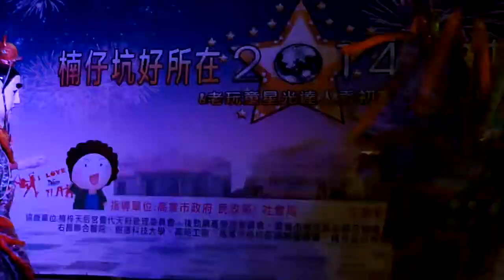楠坑-好所在\三太子*保庇2014 6 20